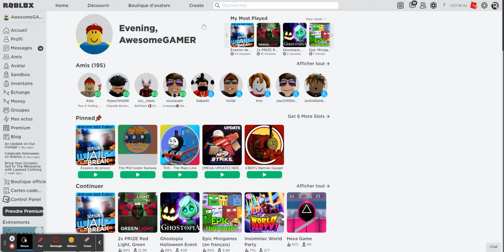ROBLOX IS BACK!!!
N V M.